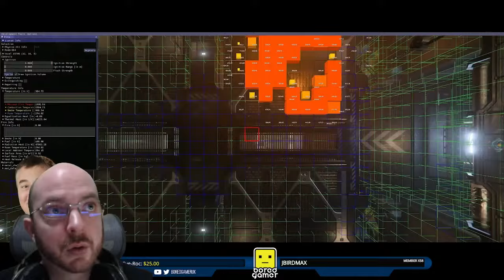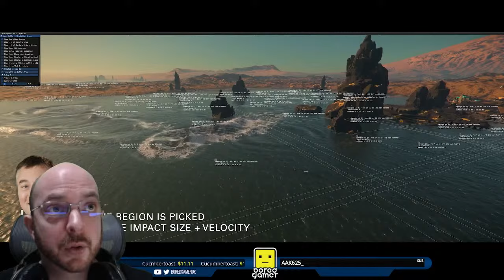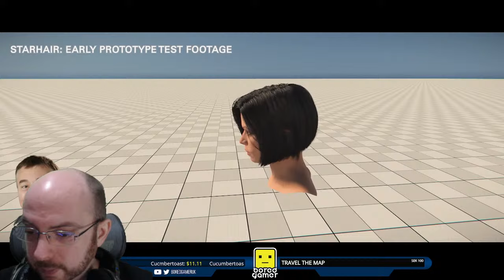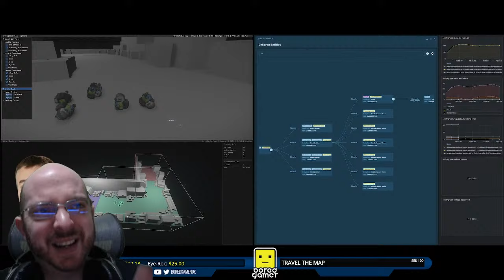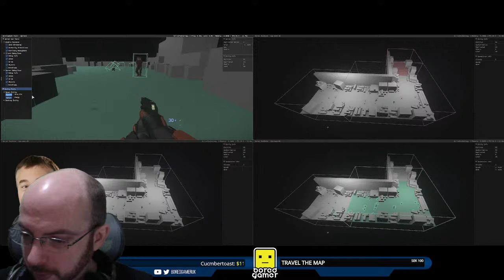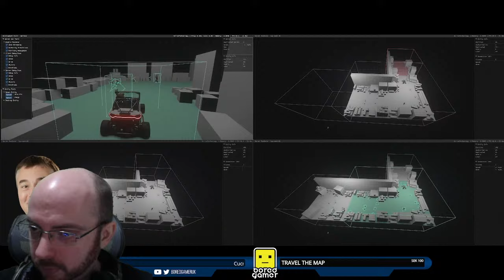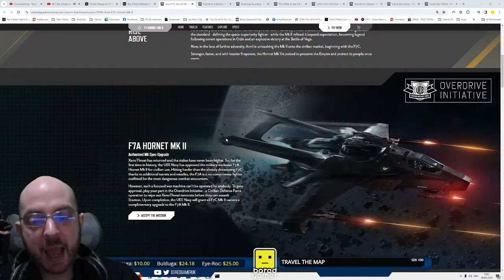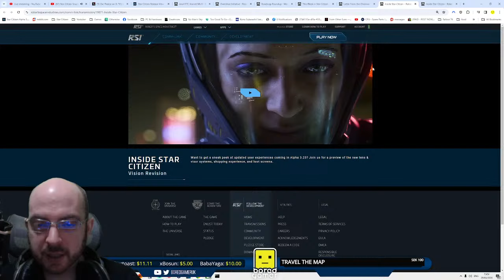Star Citizen AMA - Let's Talk Alpha 3.23 & Creatures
00:00 - BoredGamer Stream Intro
05:00 - Star Citizen Stream Starts
55:00 - End of Stream